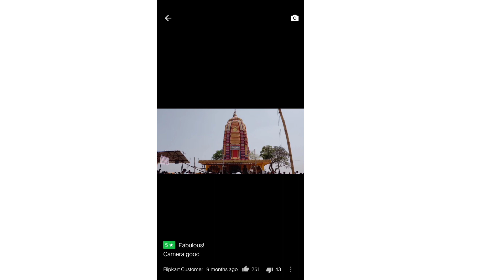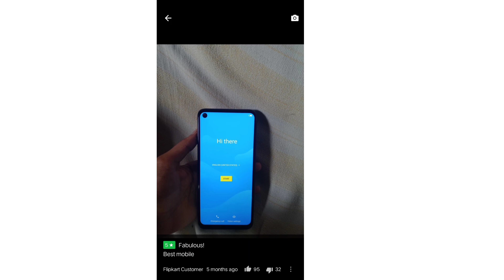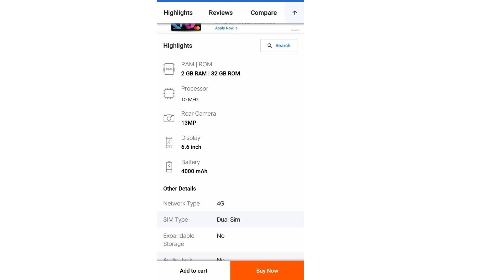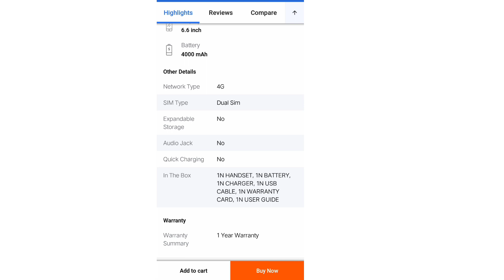itel vision 2 | itel vision 2 phone review | itel vision 2 unboxing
This video topic ~itel vision 2 unboxing

 ~ self